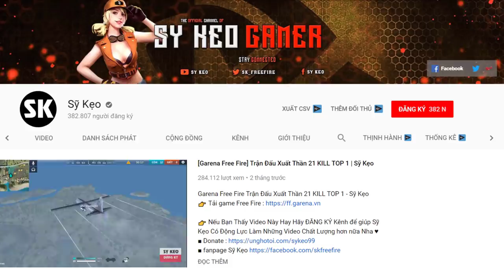[Free Fire] TEST Trang Phục Mới Thỏ Bông | Sỹ Kẹo